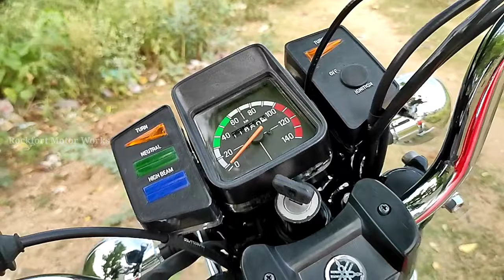Yamaha RX100 Restoration part - 3/ Rockfort Motor Works